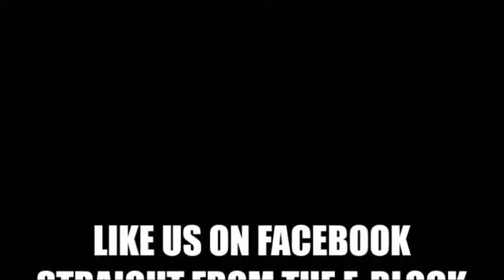Captain Save 'Em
So you have a new boo and things are going pretty good. You're thinking that this might even be the one. Unfortunately, their last boo thought the same thing AND is still thinking it!! Call in this Tuesday to comment on the HOT TOPIC ~ "How Do You Handle The Stalker Ex When You're In A New Relationship?" to watch us LIVE on uStream!!